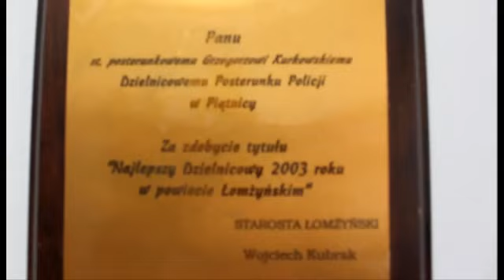naszalomza | Policja Łomża: co to znaczy być dzielnicowym, cz.2